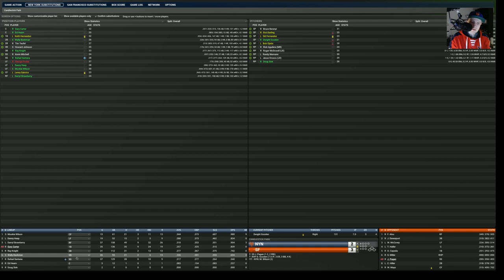Time Travel Special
Dwight Gooden hasn't been as good as we've hoped, but he's still Dr. K.  How will he match up against Juan Marichal?  Come find out as our 1986 Mets journey into 1962 with OOTP continues!